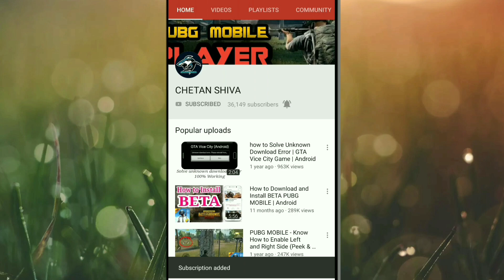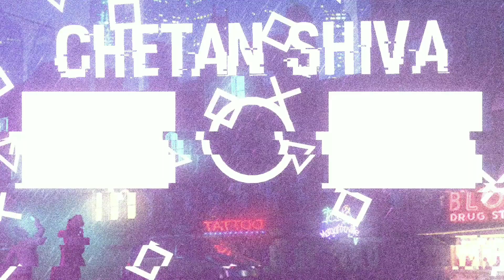PUBG Mobile DIWALI DHAMAKA Event - How to Complete | Get Nightmare Set (Permanent)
PUBG Mobile DIWALI DHAMAKA Event How to Complete

(in game Rewards) Nightmare Set (Permanent), Classic Crate Voucher (250UC)

(Redeem Rewards)
Classic Crate, Supply Crate, Silver Fragments, Experience Card, BP Card

(Physical Rewards)
TVS Bike, OPPO Phone, Boat Headphones, Level 3 Backpack, T-SHIRT

 Physical Rewards -
OPPO Phone, Boat Headphones, Level 3 Backpack